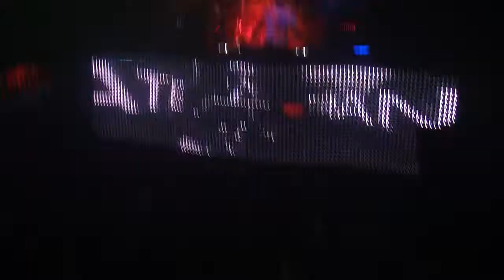Jochen Miller - Humanoid (Armin Van Buuren @ Vision Chicago July 2010)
abhay